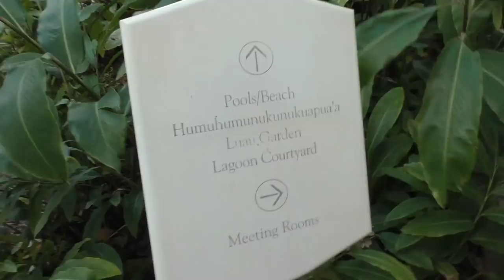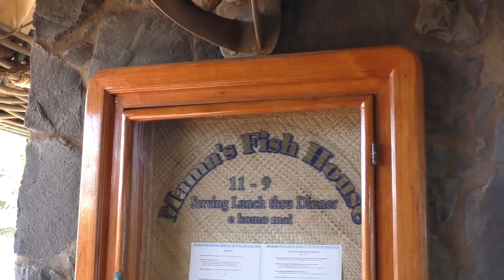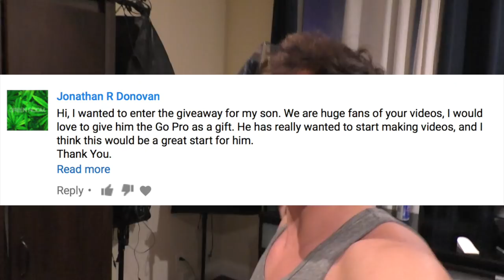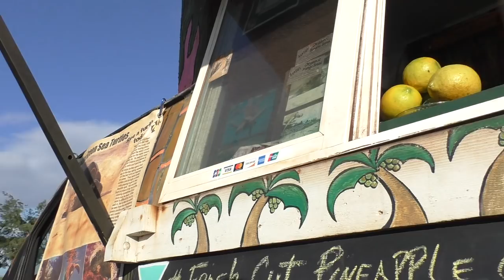Maui, Hawaii Honest Travel Guide (Ep 1) + GoPro Winner! || Zak Longo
Here are the best things to do in Maui, Hawaii. Our first time here, and we toured the entire island by land, sea, and air. Highly recommend going here, it was crazy beautiful. The food, the scenery, the people - everything was such an incredible experience. Hawaii is one of my favorite places on earth. Can't wait to go back!
Everything we did is linked below

Restaurant Recommendations:
Mama's Fishouse
MonkeyPod
Grand Wailea Breakfast & Bistro

⇒MY GEAR:
DRONE FILTERS (NEED THIS)
DRONE BACKPACK
MINI DRONE

⇒CAMERA
VIDEO CAMERA
PHOTOGRAPHY CAMERA

⇒LENSES
24-105 ZOOM
11-24 WIDE
50 FIXED
70-300 BIG ZOOM

⇒MICROPHONE
SHOTGUN MIC
WIRELESS LAV

⇒LIGHTS
FILM KIT
LED LIGHT
RING LIGHT